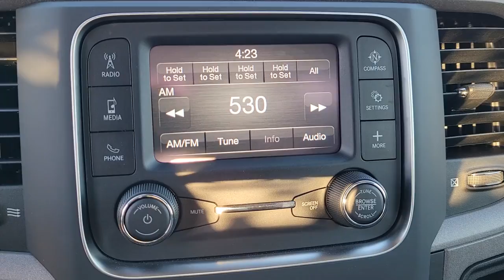2022 Ram 1500 Classic New Smyrna Beach, Port Orange, Daytona Beach, Deltona, Sanford, FL G347266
Bright White Clearcoat New 2022 Ram 1500 Classic Tradesman available in New Smyrna Beach, Florida at New Smyrna Chrysler. Servicing the Port Orange, Daytona Beach, Deltona, Sanford, FL area.

CHROME APPEARANCE GROUP  -inc: Bright Rear Bumper  Bright Grille  Wheels: 17 x 7 Aluminum  Bright Front Bumper,TIRES: P265/70R17 BSW AS W/AAY,DIESEL GRAY/BLACK  HEAVY DUTY VINYL 40/20/40 SPLIT BENCH SEAT,3.21 REAR AXLE RATIO  (STD),ENGINE: 3.6L V6 24V VVT  (STD),WHEELS: 17 X 7 ALUMINUM,TRANSMISSION: 8-SPEED AUTOMATIC (850RE)  (STD),BRIGHT WHITE CLEARCOAT,POWER & REMOTE ENTRY GROUP  -inc: Exterior Mirrors w/Heating Element  Power Windows w/Front 1-Touch Down  Power Heated Fold-Away Mirrors  Black Exterior Mirrors  Premium Vinyl Door Trim w/Map Pocket  Power Locks  Remote Keyless Entry w/All-Secure,TIRES: P265/70R17 BSW AS  (STD),QUICK ORDER PACKAGE 29B TRADESMAN  -inc: Engine: 3.6L V6 24V VVT  Transmission: 8-Speed Automatic (850RE)  Tradesman Package,ANTI-SPIN DIFFERENTIAL REAR AXLE,FRONT LICENSE PLATE BRACKET,Four Wheel Drive,Tow Hitch,Power Steering,ABS,4-Wheel Disc Brakes,Brake Assist,Conventional Spare Tire,Intermittent Wipers,Variable Speed Intermittent Wipers,Automatic Headlights,AM/FM Stereo,Bluetooth Connection,MP3 Player,Auxiliary Audio Input,Auxiliary Audio Input,Adjustable Steering Wheel,Cruise Control,A/C,Vinyl Seats,Split Bench Seat,MP3 Player,Bluetooth Connection,Split Bench Seat,Immobilizer,Traction Control,Stability Control,Traction Control,Front Side Air Bag,Tire Pressure Monitor,Driver Air Bag,Passenger Air Bag,Front Head Air Bag,Passenger Air Bag Sensor,Back-Up Camera,Quick Order Package 29B Tradesman,3.21 Rear Axle Ratio,Anti-Spin Differential Rear Axle,17 x 7 Steel Wheels,17 x 7 Aluminum Wheels,Heavy Duty Vinyl 40/20/40 Split Bench Seat,Chrome Appearance Group,Front License Plate Bracket,Power & Remote Entry Group,Radio: Uconnect 3 w/5 Display,Tradesman Package,Rotary Shifter-Black,40/20/40 Split Bench Seat,Premium Vinyl Door Trim w/Map Pocket,Front Armrest w/3 Cupholders,Power Heated Fold-Away Mirrors,Remote Keyless Entry w/All-Secure,GPS Antenna Input,Manual Adjust Seats,Power Locks,Power Windows w/Front 1-Touch Down,Black Exterior Mirrors,Bright Rear Bumper,Bright Front Bumper,Active Grille Shutters,Bright Grille,Exterior Mirrors w/Heating Element,Audio Input Jack for Mobile Devices,Remote USB Port,Center Hub,Tip Start,Integrated Voice Command w/Bluetooth,Electronic Shift,Engine Calibration Flash,V2,4-Wheel Disc Brakes,6 Speakers,Air Conditioning,Electronic Stability Control,Front Center Armrest,ParkView Rear Back-Up Camera,Tachometer,Voltmeter,ABS brakes,AM/FM radio,Brake assist,Delay-off headlights,Driver door bin,Dual front impact airbags,Dual front side impact airbags,Front anti-roll bar,Front wheel independent suspension,Fully automatic headlights,Low tire pressure warning,Occupant sensing airbag,Outside temperature display,Overhead airbag,Overhead console,Passenger door bin,Power steering,Radio data system,Rear anti-roll bar,Rear step bumper,Speed control,Tilt steering wheel,Traction control,Variably intermittent wipers,Front beverage holders,Compass